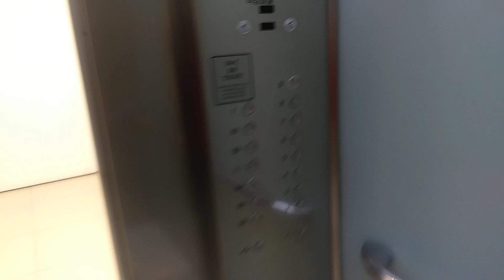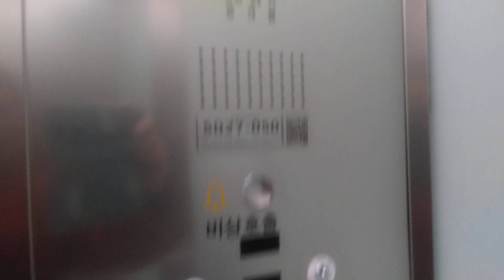충청남도 천안시 서북구 공원로 227 불당동 한화갤러리아 백화점 비상용 2호기 오티스 엘리베이터 탑사기